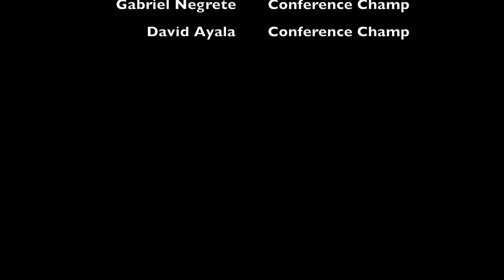Answering Subscribers Most Asked Questions (Q&A)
Answering my subscribes most asked questions!

Use this Purler Wrestling course to accomplish your goals! (Code: "Cayden" for $50 off)